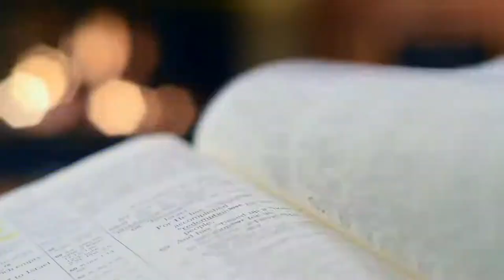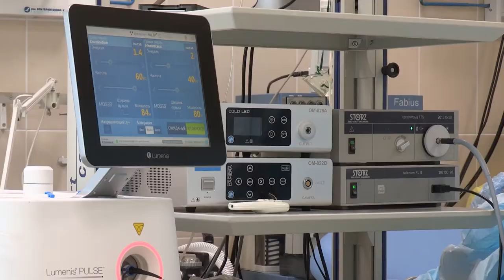DMT - Cel mai puternic drog psihedelic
In acest vlog vorbim despre CEL MAI PUTERNIC DROG psihedelic din lume si anume DMT ( dimetiltrimptamina ) si experienta mea cu asa-numita Molecula Spiritului ( spirit molecule ). Va voi povesti ce am vazut, prin ce am trecut, ce am invatat si cum sa-ti faci experienta foarte placuta!

Buna ! Eu sunt Dragos Rosu, Coach si Hipnoterapeut si facilitator de Regresii in vieti anterioare si iti urez un "BINE AI VENIT!" pe canalul meu de youtube : Experientele lui Dragos !

Pentru sedinte de Coaching / Hipnoterapie sau Regresie in Vieti Anterioare intra pe acest link si programeaza-te acum!

Mi-ar placea mult sa stiu parerea ta despre acest subiect !